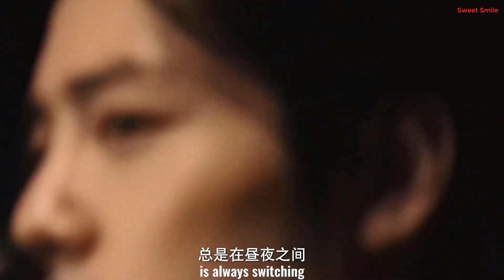❄️❤️🌺🌺🌺❤️ Xiao Zhan - Continuously chasing for the next adventure! w/ YSL! ❤️🌺🌺🌺❤️❄️